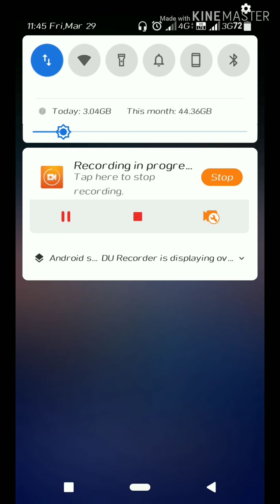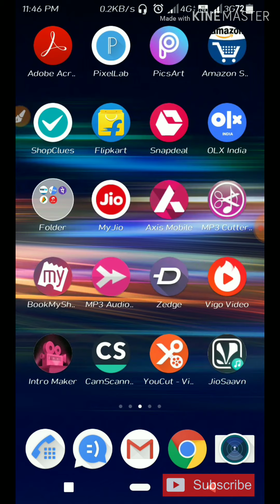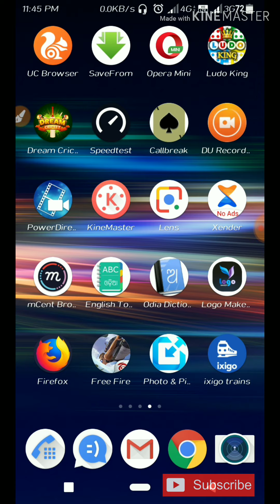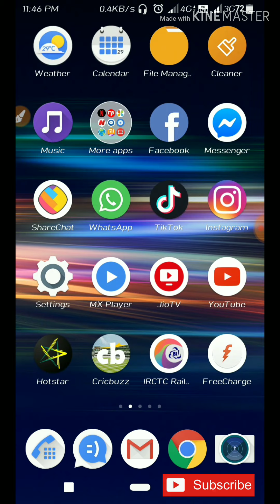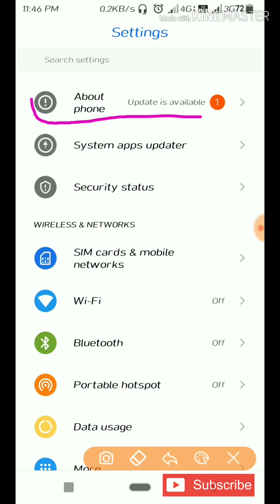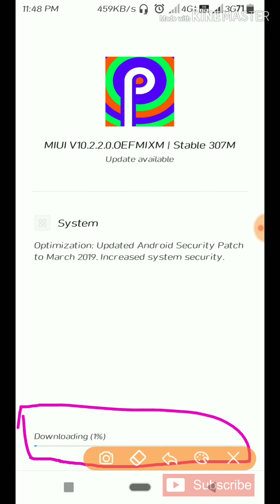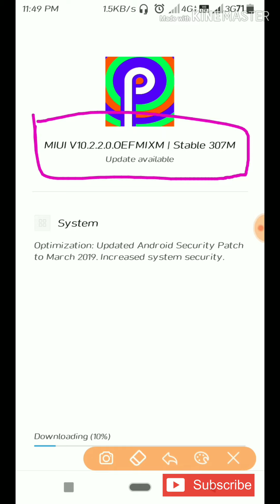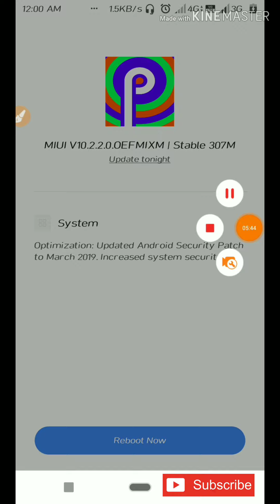Redmi Y2 Security patch update March 2019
Hello doston main issue channel pe technology related,mobile phone ki Unboxing aur Electronic toys tatha gadgets ki Unboxing, review aur tips deta hoon. Thank you ❤❤❤❤❤